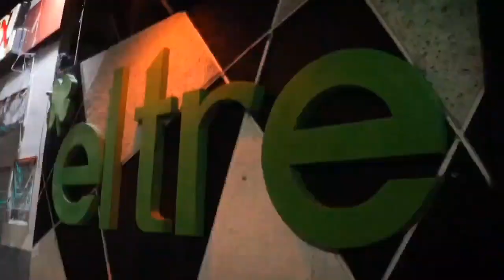Los Hijos Del Maiz (Video Musical) Mi Novia Celosa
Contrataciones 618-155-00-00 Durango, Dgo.